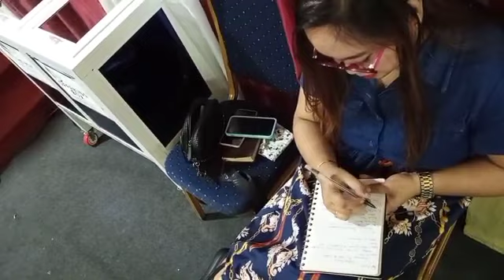OVERCOMING DOUBT AND DISCOURAGEMENT